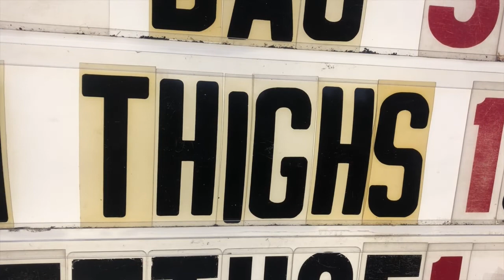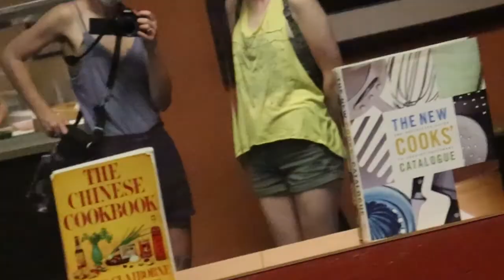You Can Never Wipe Yourself Clean(of all the people you used to be)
generated a self interview using exclusively found voice memos on my phone from the past 5 years.

for ART3959C